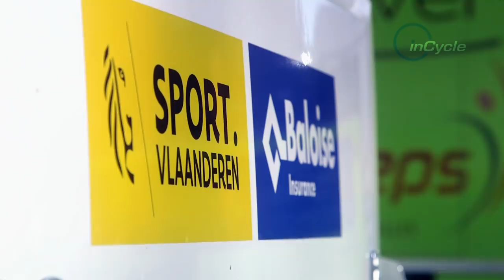Sport Vlaanderen – Baloise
Those closest to the popular Belgian outfit ‘Sport Vlaanderen’, discuss the Pro Continental teams influence on young upcoming riders.